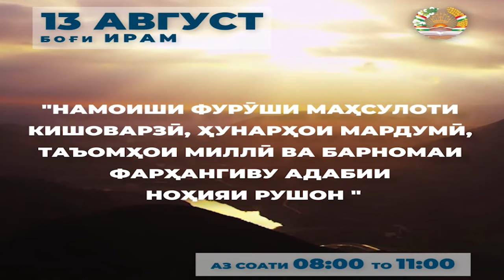барномаи фарҳангиву адабии ноҳияи РУШОН